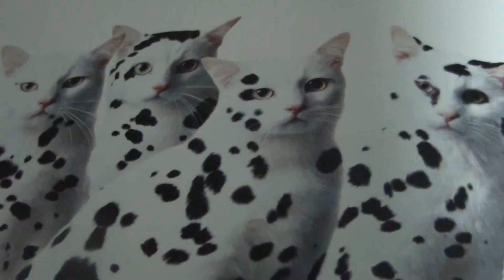CATS FOR DECORATION- JOHN BAKALIS-2013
KOGARASHI